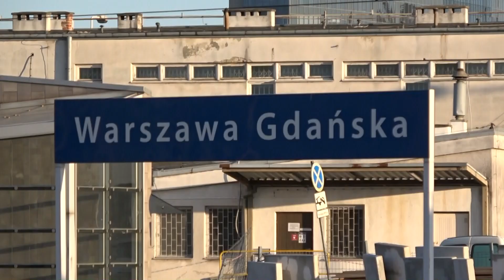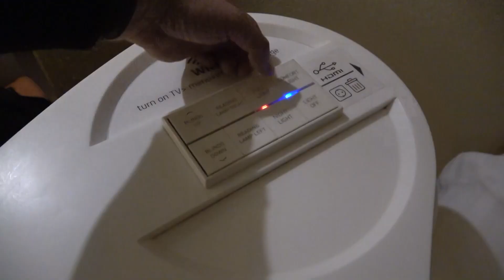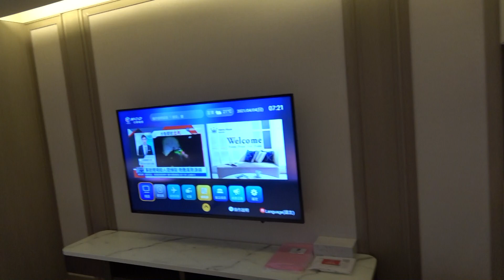Wyprawa do Tajpej na Tajwanie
Kamera: Sony FDR-AX53 (nagrywanie full HD 50p, obróbka w Sony Vegas Pro 12).